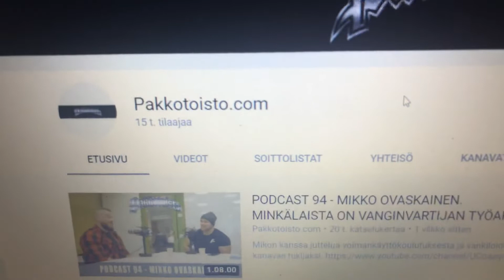Kannattaa tilata tämä kanava Pakkotoisto.com kanava jollei ole vielä tilannut minun kanavani lisäksi